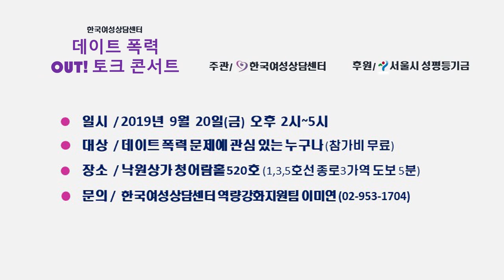[성북마을뉴스99회] 9월 둘째주 - 성북문화재단, 아리랑도서관, 한국여성상담센터의 소식을 전해드려요.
드디어 추석, 한가위를 앞둔 월요일이 시작되었습니다.
목요일부터 시작되는 추석 연휴로 몸도 마음도 분주하고 기대되는 한주가 될 거 같은데요.
이번 주에도 성북마을방송 와보숑의 성북마을뉴스는 계속됩니다.

성북마을뉴스 이번주 소식은

1. 성북문화재단 공연예술팀의 생활문화 두드림 프로그램 참여자 모집
2. 아리랑도서관 5060행복학교 프로그램 진행
3. 한국여성상담센터의 데이트폭력 OUT토크 콘서트 개최

입니다.

즐겁고 평안한 한가위 되세요.

감사합니다.

이 영상은 와보숑에서 자체제작하는 마을미디어 콘텐츠입니다.